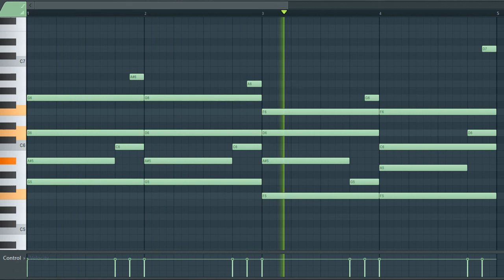[TRAP AND HIP HOP SAMPLE PACK] Arp Loop / Sample / Melody (Royalty Free Download)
License: Free

^Sample info^
Type: arp
Genre: Trap/Hip Hop/
BPM - 142